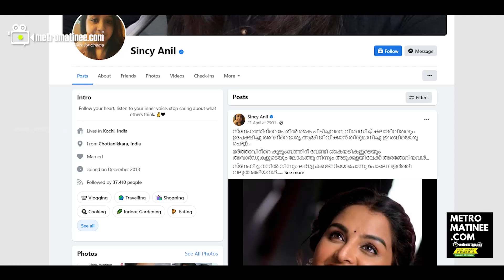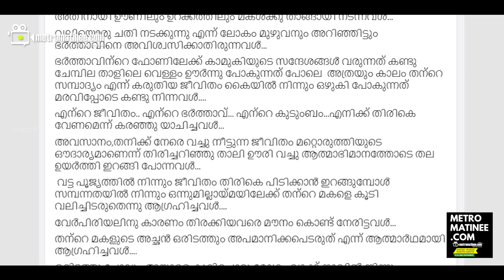Manju warrier ]അറിയാൻ ഇനിയും ഒരുപാട്; ഞെട്ടലോടെ സിനിമാലോകം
"ഭർത്താവിന്റെ ഫോണിലേക്ക്
 കാമുകിയുടെ സന്ദേശങ്ങൾ
എല്ലാം തിരികെ വേണമെന്ന്
       കരഞ്ഞു യാചിച്ചു!